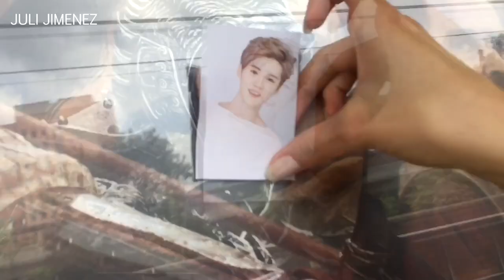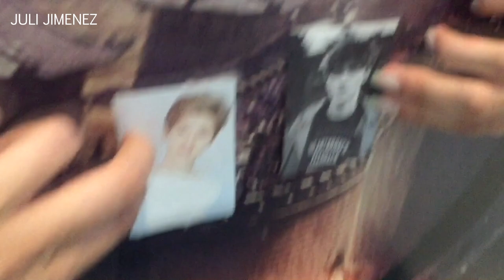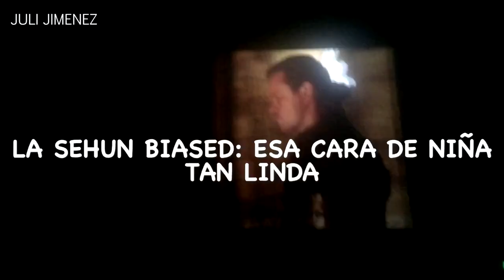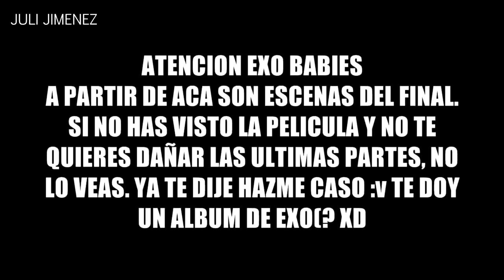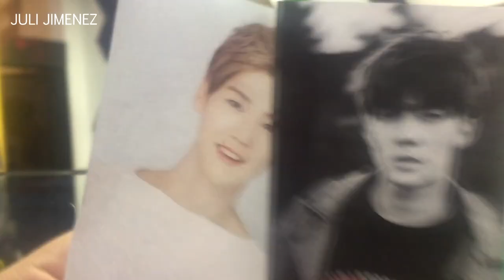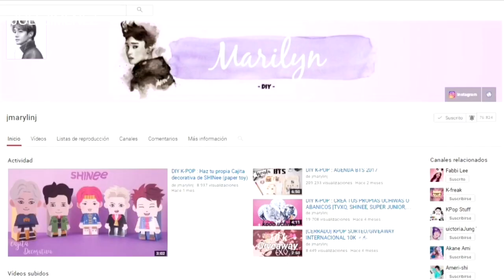EXOL EPIC VLOG |Yendo A Ver A Luhan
Ya que subi el video de mi reaccion a la pelicula de Kris, pues dije ¿Por que no subir tambien la reaccion a la pelicula de Luhan? Pues, finalmente pueden ser felices viendola xD